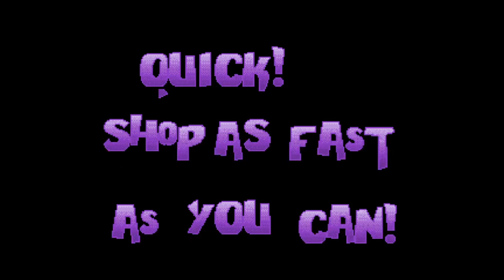Small ZAMN by Zombie101 TAS showcase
I finally sat down to upload this. Fun fact, this took me a single day to do. The premise of this hack is literally that every level is tiny af so the levels are over in mere moments. Combine this with TAS and you have the funniest shit I've seen.

oh and for anyone who's interested in more ZAMN hacks, I may or may not have a new hack on the horizon in a week or so...